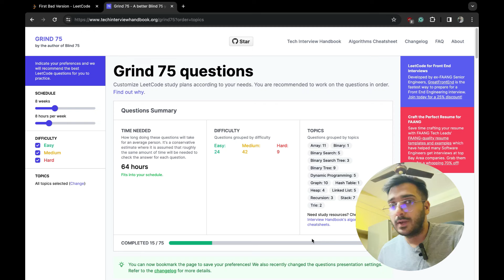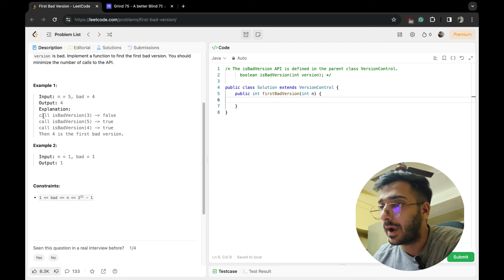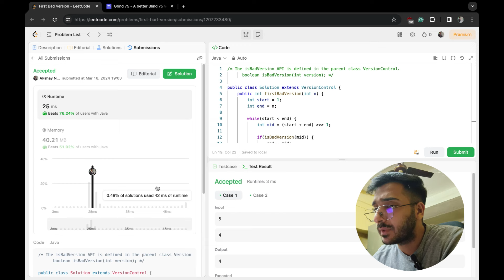First Bad Version - Leetcode 278 | Blind 75 | Java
In this video, we are solving "First Bad Version" - Leetcode 278 question. We are using Java as a programming language.

Cracking the Coding Interview Book

Chapters:
0:00 Understand Question
01:51 Learn by Drawing
06:37 Coding

If you completed today's task, let us know by commenting

Comment bhaiyasepucho or apne apne doubts batao